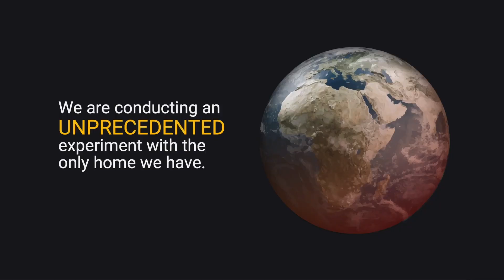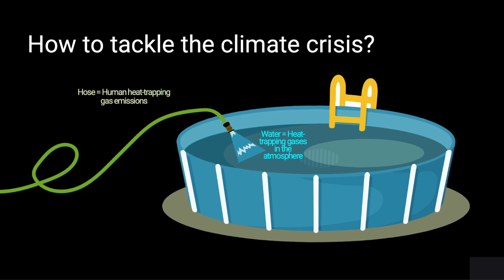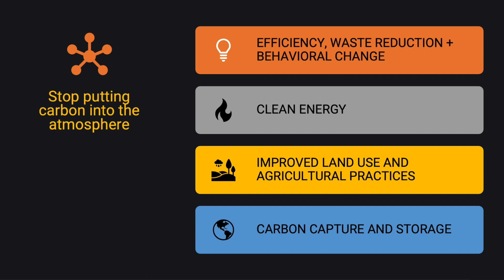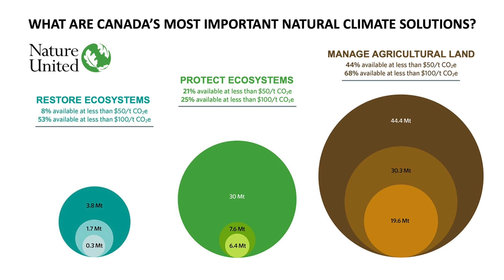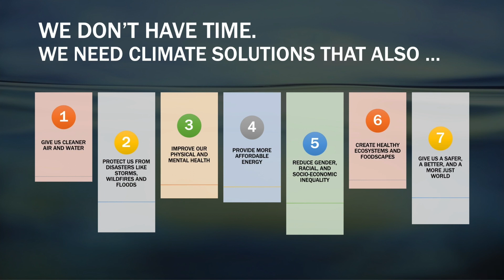Katharine Hayhoe | Climeworks Direct Air Capture Summit 2023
Katharine Hayhoe is an atmospheric scientist whose research focuses on understanding what climate change means for people and the places where we live. She is the Chief Scientist for The Nature Conservancy and a Horn Distinguished Professor and Endowed Professor of Public Policy and Public Law in the Dept. of Political Science at Texas Tech University. Her book, “Saving Us: A Climate Scientist’s Case for Hope and Healing in a Divided World,” was released in Sept 2021 and she also hosts the PBS digital series Global Weirding, currently in its fifth season. Katharine has been named one of TIME's 100 Most Influential People, the United Nations Champion of the Environment, and the World Evangelical Alliance’s Climate Ambassador.

Register to our corporate newsletter to receive industry highlights and invitations to events